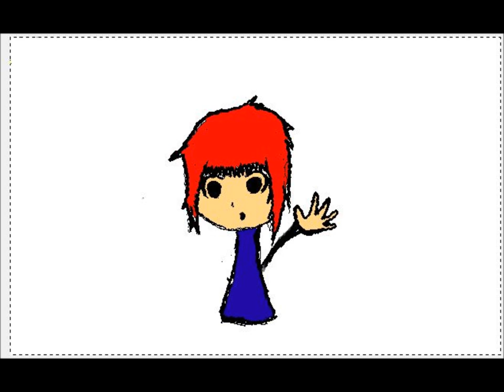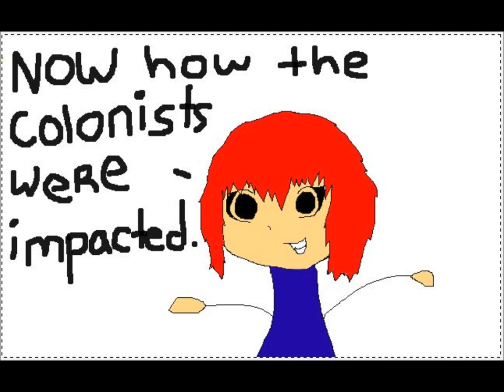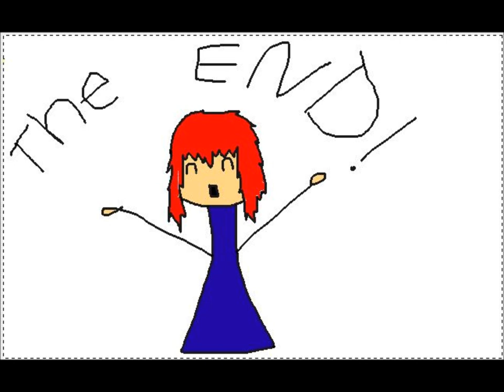The Dominion of New England animation